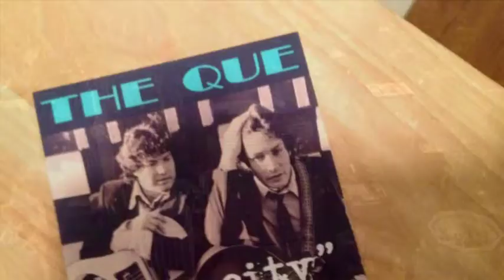The Que - The City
David Lear, Bill Manley, Brad Lewis & Jim Hammers after feeling pain of loss over John Lennon's murder recorded and released this track in 1983. It is filled with images of Lennon, New York City & vintage band pics. This tragedy was as poignant as the 9/11 damages to NYC & the world! War is Over if You Want it...

Song At: iTunes.com |  Amazon.com | Spotify.com | Cdbaby.com
Photos: Melinda Lewis, Helen Hovey, Pearl Lucero